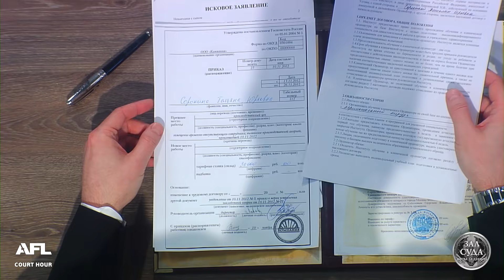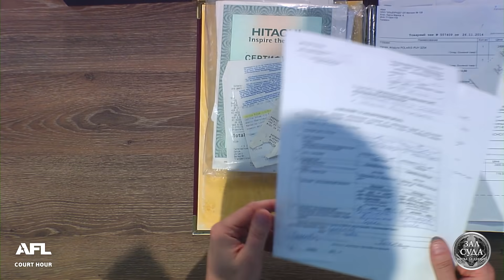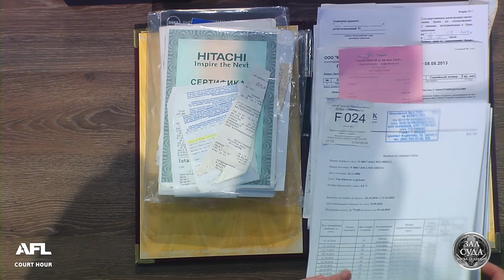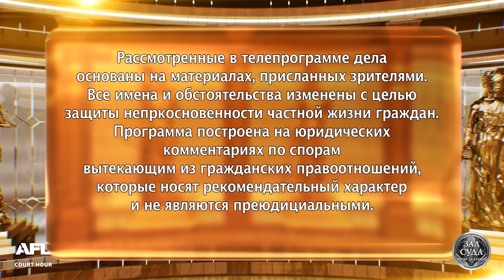Бухая распродажа - Зал суда. Битва за деньги с Дмитрием Агрисом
В программе: 1. В долгу у подруги 2. Невыездная сыном 3. Бухая распродажа